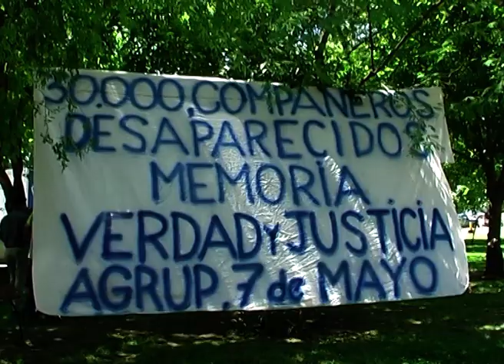FUIMOS ESTAFADOS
Cristina Lattanzio, de la organización de Jubilados y Pensionados Autoconvocados de San Rafael, denunció públicamente la estafa sufrida a los jubilados por el gobierno nacional.